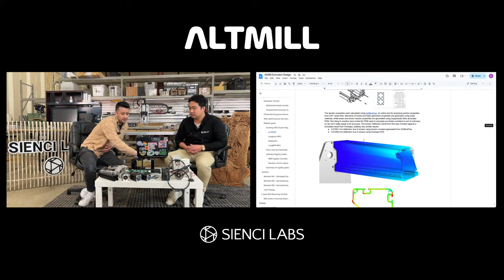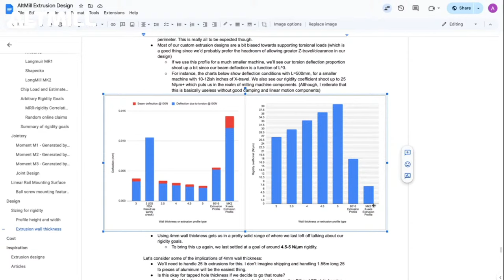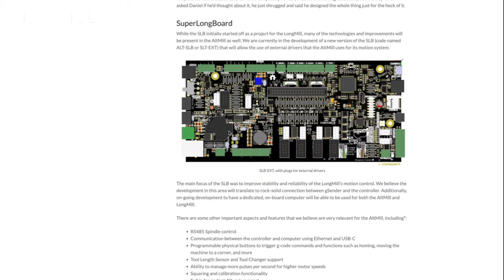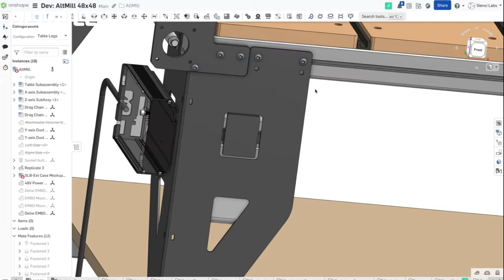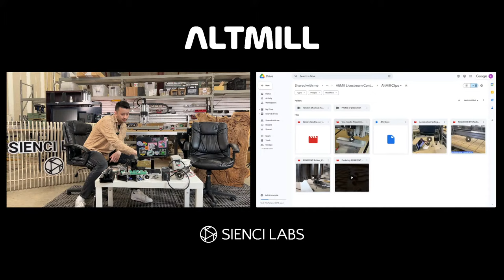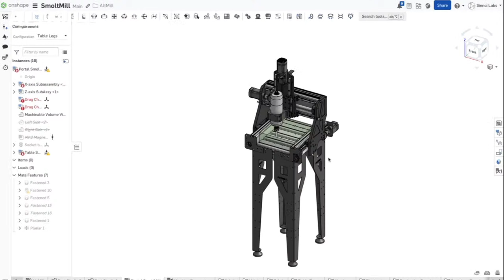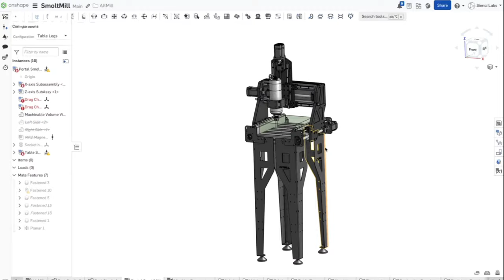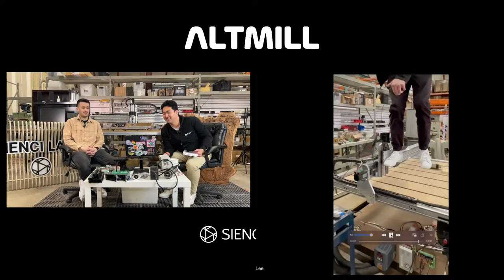AltMill CNC Launch: Product Launch Live Stream Event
Hey everyone! Don't forget to save the date: Wednesday, March 27, 2024, at 1 PM EST. We're going live to celebrate the launch of AltMill CNC! Hop on our live stream to chat, get insider info, and dive into all things AltMill CNC!

Everything You Need to Know About the AltMill Blog

Chapters
1:02 Introduction
2:20 Launching the AltMill
4:00 How It All Started
6:40 Purpose of the AltMill
9:50 Engineering - Extrusion Design, Linear Guides, Ball Screws, etc.
28:13 Engineering - Rigidity Breakdown
31:33 Engineering - Electronics
49:04 Engineering - Table Legs
1:04:12 BTS Testing Video - Aluminum Vise Handle
1:08:27 Chris Makes an Appearance
1:11:04 Tramming
1:16:45 Other Parts
1:18:13 Spindles
1:26:41 Sienci Router
1:28:52 Future Plans
1:44:55 Q&A
2:47:18 Thanks for Watching